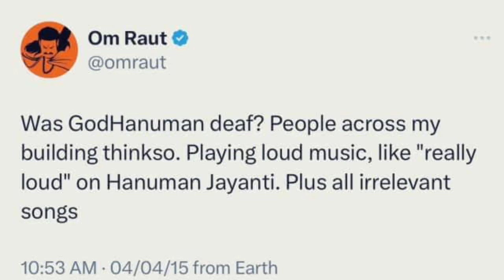Bollywod का इतना बड़ा दोगलापन??😱 | Adipurush Director Om Raut Exposed 😡 | Manoj Muntasir | Prabhas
Y